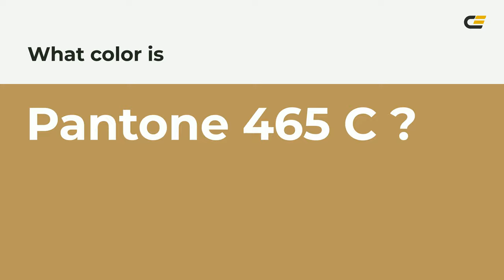color b9975b hex color - Yellow color - Cool color b9975b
What color is ? b9975b hex color - Yellow color - Cool color b9975b

Hex b9975b Color Code is also known as color.